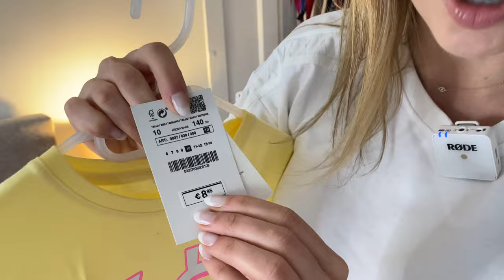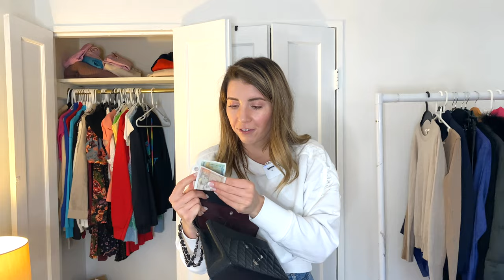Decluttering My Designer Closet | MINIMALISM | Make Money from Decluttering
Decluttering My Designer Closet | MINIMALISM | Making Money from Decluttering. In this video I go through my closet, which is mostly designer, and I give tips on how I shop for my closet, how O save money and still own a lot of high quality designer pieces and how to make money from the clothes you no longer want.